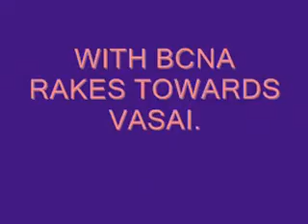BRC WAG-5 TWINS 24043 & 23275 With Bcna Rakes Towards Vasai.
Vadodara WAG-5 Twins 24043 & 23275 [barbiedoll Livery]hauling Bcna Rakes And Speeding Up Towards Vasai.